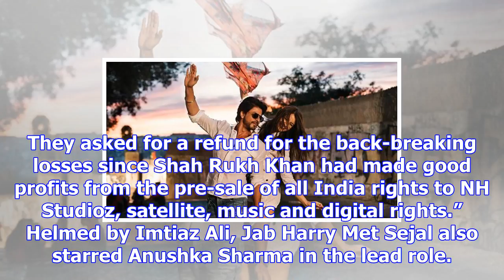After salman khan’s tubelight, now shah rukh khan compensates distributors for jab harry met sejal?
By: Express Web Desk | New Delhi | Published: December 11, 2017 2:15 pm Jab Harry Met Sejal: Shah Ru...